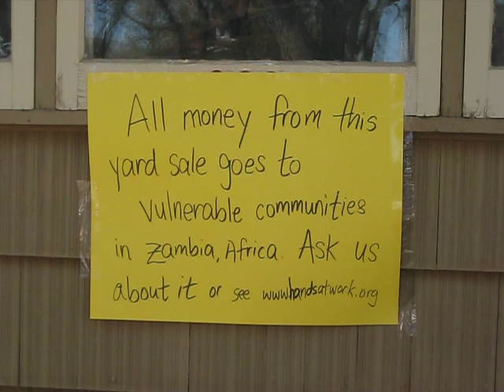Garage Sale Fundraiser for Hands at Work in Africa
A team from Saskatoon, SK, Canada hold a successful Garage Sale fundraiser for Hands at Work in Africa